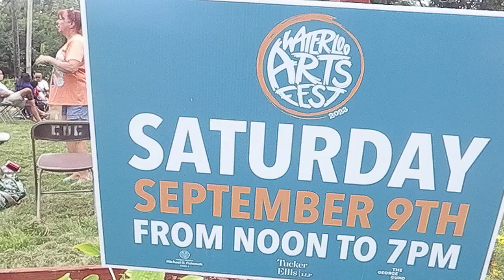Doug McKean & the Stuntmen - 20th Waterloo Arts Fest 9.9.2023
According to the bio section on the band's website, McKean called his old friends, Brent Kirby and Bobby Latina, with whom he’d occasionally filled in on bass in their band The Jack Fords, who eagerly signed on to add drums and  guitar. They recruited Andy Leach, who performs with Kirby as a duo and in their Gram Parsons revival project The New Soft Shoe -  to play bass, and Doug McKean and The Stuntmen was born. As a quartet, it’s an experienced and accomplished group that switches gears effortlessly between Byrdsy pop, fizzy punk, and Stonesy rock. As a songwriter, McKean is elated to have a group of musicians around him that match the openness, inquisitiveness, and fearlessness of his songs.

Between the four of them, they’ve been nominated for local music awards in every genre from punk to country to folk. They’ve shared stages with everyone from Raul Malo to Social Distortion, Elizabeth Cook to Bobby Keys, Dawes to Dropkick Murphys, The Blind Boys of Alabama to The James Gang and many, many more.